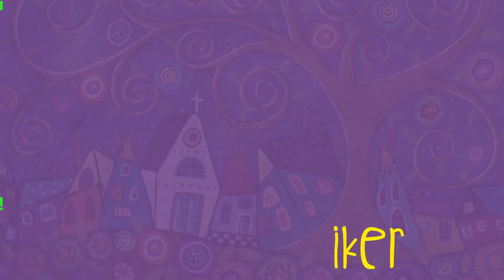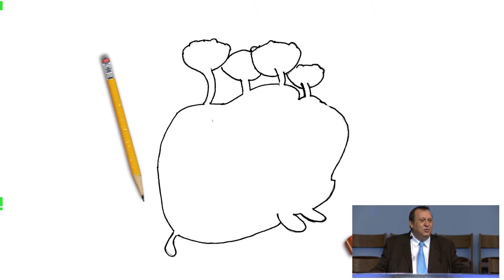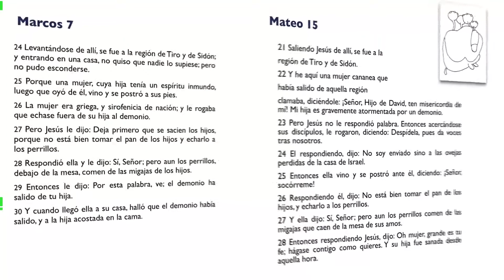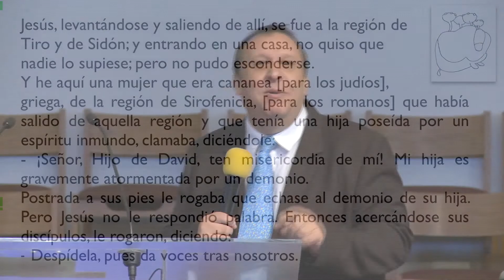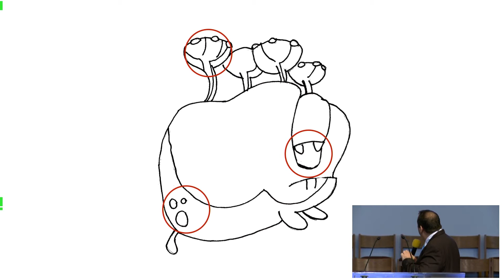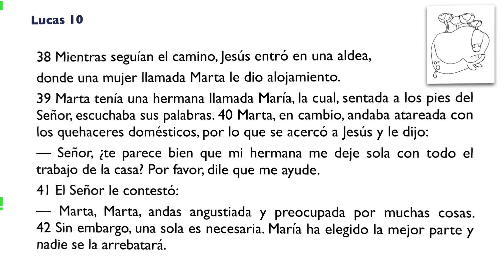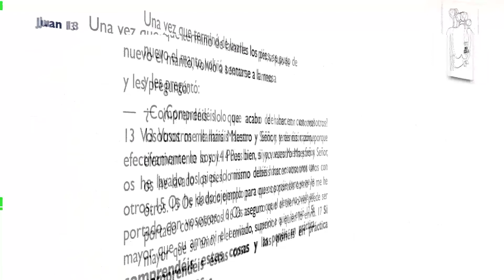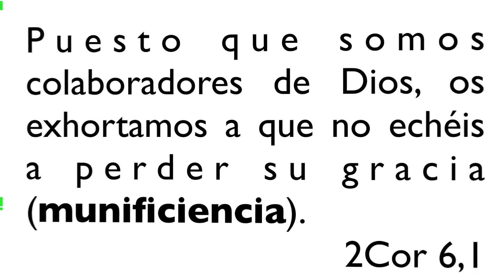Pr. Víctor Armenteros